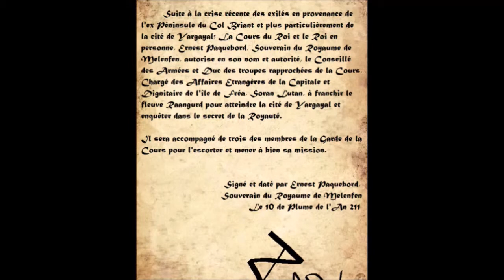Les Contes de la Dépendance / Chapitre IV - Démence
Melianne / Lauren
Béolita / Anaïs
Lubysse / Naima
Lulucysse / Scylla

Merci à celles et ceux qui ont contribués sur le projet.